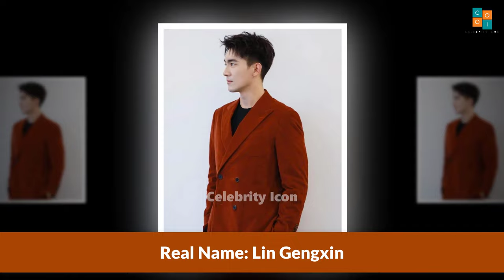Zhao Liying And Lin Gengxin (Princess Agents) Real Life Partner 2023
Zhao Liying (Chinese: 赵丽颖, born 16 October 1987), also known as Zanilia Zhao, is a Chinese actress and singer. She is best known for her roles in television series Legend of Lu Zhen (2013), Boss & Me (2014), The Journey of Flower (2015), The Mystic Nine (2016), Noble Aspirations (2016), Princess Agents (2017), The Story of Minglan (2018), and Legend of Fei (2020).
Lin Gengxin (Chinese: 林更新; pinyin: Lín Gēngxīn, born 13 February 1988), also known as Kenny Lin, is a Chinese actor.[1] Lin rose to fame for his role in Scarlet Heart (2011), and has starred in several #1 box office hits such as Young Detective Dee: Rise of the Sea Dragon (2013), My Old Classmate (2014), The Taking of Tiger Mountain (2014) and Journey to the West: The Demons Strike Back (2017) as well as television series Princess Agents (2017).